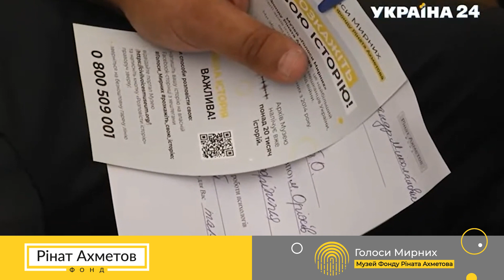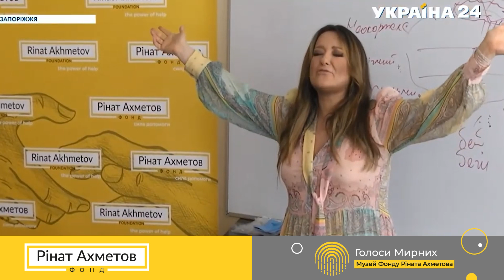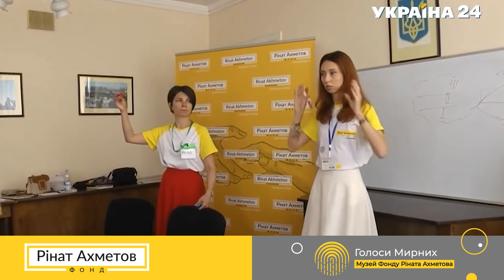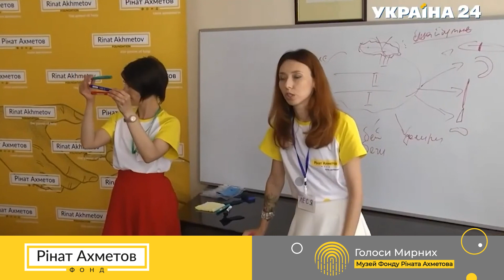💛 Наталія Могилевська долучилася до психологічної консультації Фонду Ріната Ахметова у Запоріжжі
💛 Народна артистка України, співачка Наталія Могилевська долучилася до однієї з групових психологічних консультацій у Запоріжжі, які проводять мобільні бригади психологів Фонду Ріната Ахметова.

Наталія Могилевська з перших днів війни залишається в Україні та допомагає людям. Співачка має великий досвід роботи з переселенцями, прагне бути разом з народом та вірити у перемогу. Під час зустрічі вона заспівала разом із відвідувачами консультації та поділилася досвідом: як пісні та правильне дихання допомагають впоратися зі стресом.

Наталія Могилевська високо оцінила психологічну допомогу від Фонду.

«Фонд Ріната Ахметова — величезні молодці! Зробили психологічну безкоштовну підтримку: мобільні бригади психологів, які дають прості й зрозумілі людям механізми щодо того, як з цим справлятися» — каже співачка. 👐

Якщо вам необхідна підтримка, дізнатися про дату та місце консультації психологів можна у соціальних мережах Фонду.

Безкоштовні групові консультації проводять психологи мобільних бригад проєкту «Подолати», який реалізується в рамках Музею «Голоси Мирних» Фонду Ріната Ахметова.  Від початку війни психологічну допомогу від Фонду отримали понад 88 000 жителів країни. Задля цього 250 психологів пройшли навчання Фонду Ріната Ахметова з курсу «Травма війни».